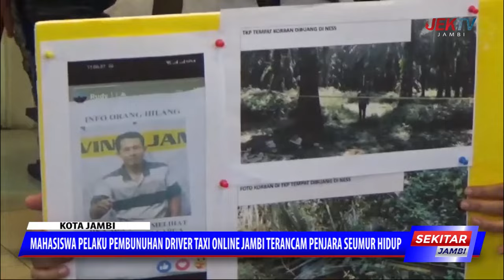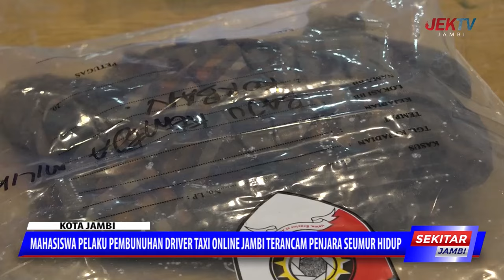MAHASISWA PELAKU PEMBUNUHAN DRIVER TAXI ONLINE JAMBI TERANCAM PENJARA SEUMUR HIDUP